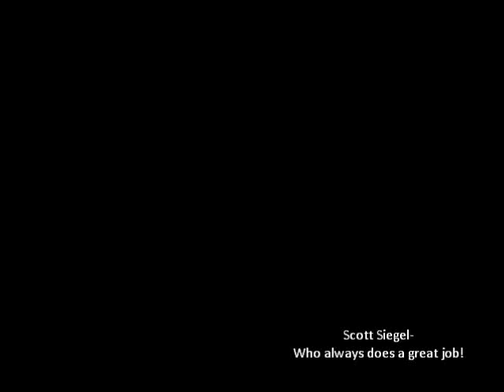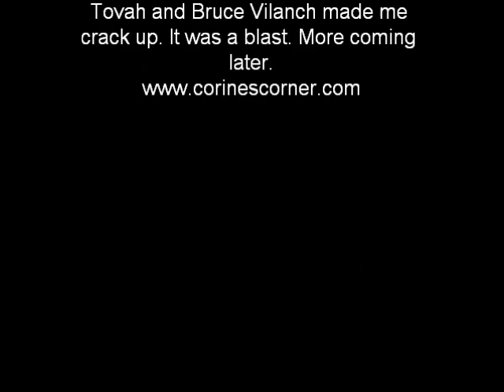The Nightlife Awards Video Coverage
Corine Cohen of was invited to cover the Nightlife Awards. We hope you like the photo coverage.